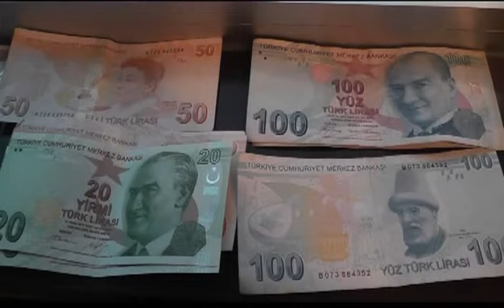WARBIXINTA DALKA TURKIGA ZAKI